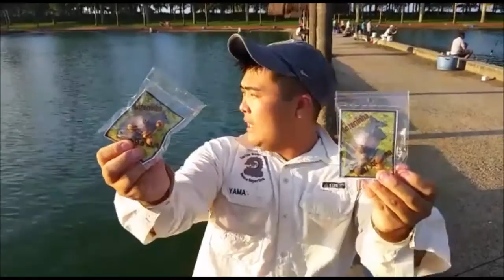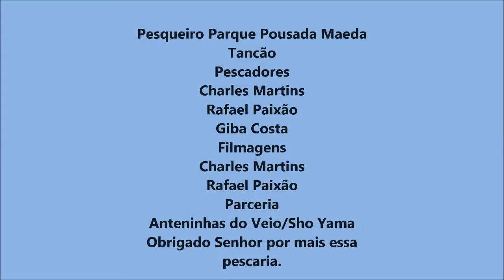Equipe Procurando Tamba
Pescaria realizada no Parque Pousada Maeda no tancão.
Pescadores, Charles Martins, Giba costa e Rafael Paixão.
Parceria anteninhas Veio/Sho Yama
obrigado Senhor por mais essa pescaria.